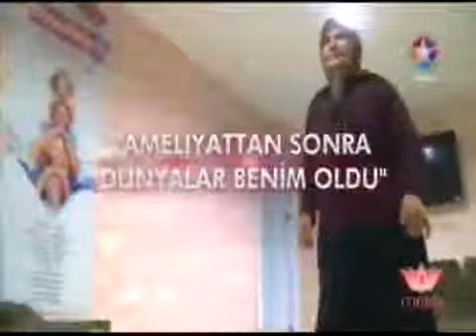Melek Baykal Star TV 22.01.2014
Başta Parkinson Hastalığı olmak üzere medikal tedaviye yeterli cevap vermeyen hareket bozukluğu hastalıklarında (Generalize Distoni ve Esansiyel Tremor gibi) ilaç tedavisi yeterli iyileşmeyi sağlayamıyorsa Beyin Pili ameliyatları bu hastalara önemli ölçüde yarar sağlayabilmekte ve yaşam kalitelerini düzeltebilmekte. Videoda Dr. Ali ZIRH Melek Baykal’ın sunduğu Melek Programında Parkinson Hastalığı ve diğer hareket bozukluklarını, tanı ve tedavilerini anlatmakta; Beyin Pili tedavisinin kimlere ve nasıl yapıldığını, bu tedavi sonucunda hastalarda ne gibi yararlar sağlandığı konusunda açıklamalar yapmakta. Programda 30 Yıldan daha uzun süredir Parkinson hastası olan ve 8 yıl önce Beyin Pili takılması ameliyatı yapılmış olan Naime Osmanlı’nın yaşam öyküsü de paylaşılmakta.